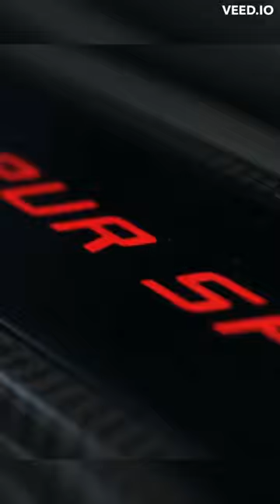KÁMEN, NŮŽKY, PAPÍR O BUGATTI CHIRON (auto za 100 MILIONŮ KČ)